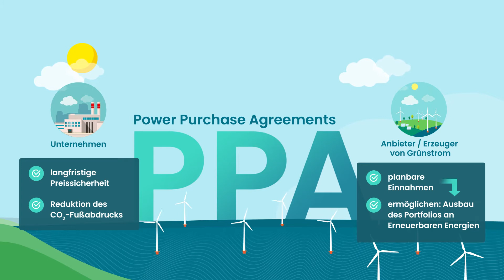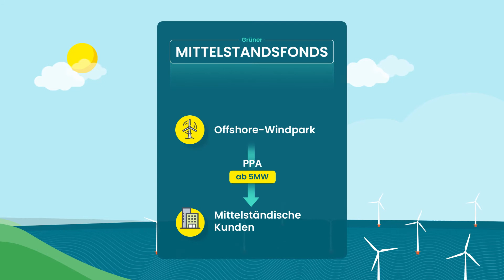Deutscher Offshore-Strom für mittelständische Industrieunternehmen